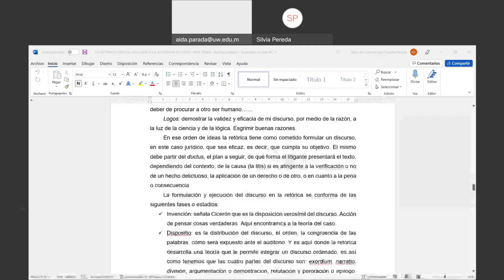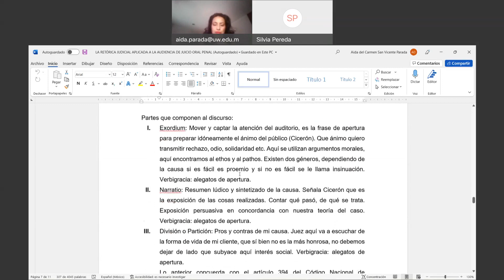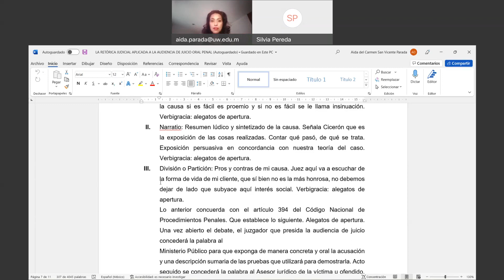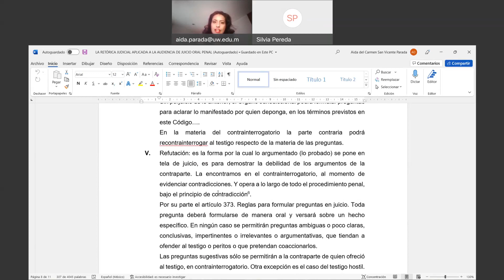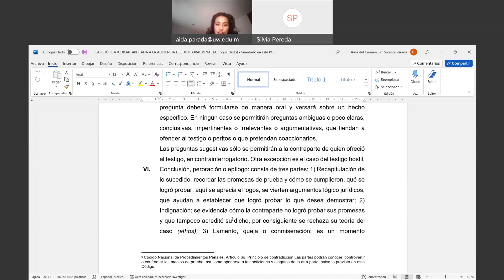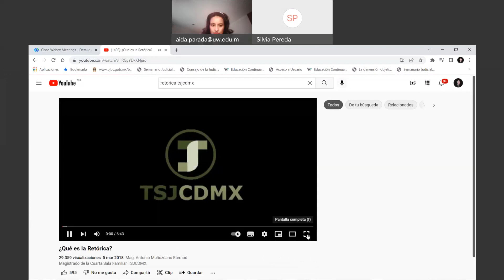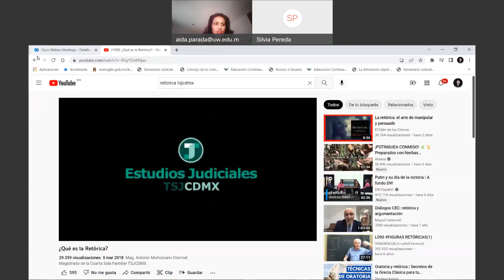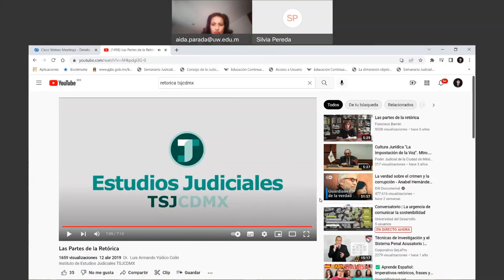Importancia de la retórica para el derecho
La integración de un discurso, es decir las partes de un discurso de acuerdo con la retórica y su aplicación en el procedimiento oral penal.